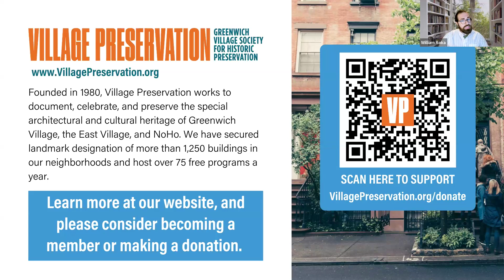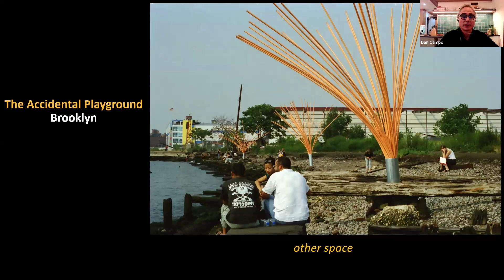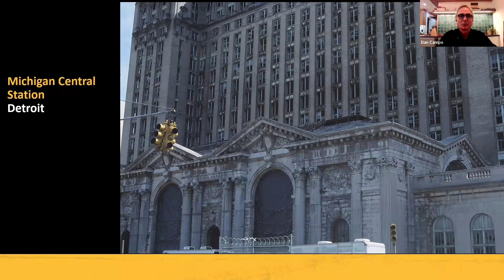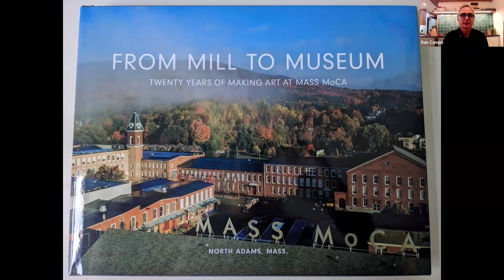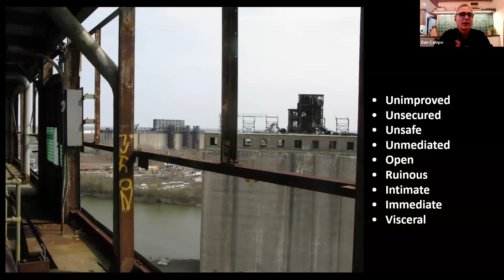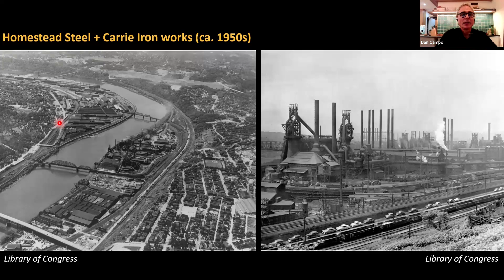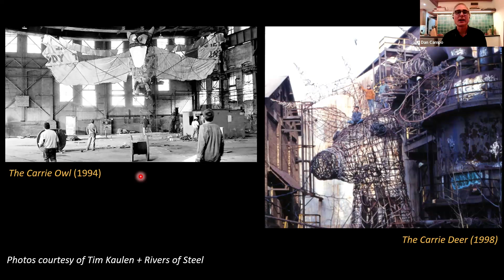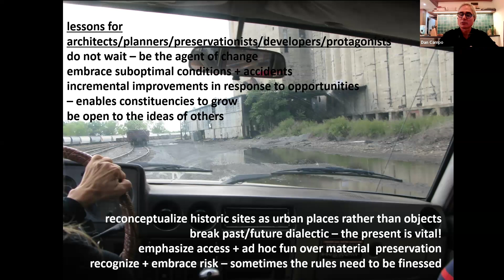DIY Historic Preservation: A Conversation with Dan Campo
Program date: October 22nd, 2024
Join us as Dan Campo discusses his new book Postindustrial DIY: Recovering American Rust Belt Icons (Fordham University Press, 2024) with Special Projects Director Juan Rivero.

The culmination of more than a dozen years of on-the-ground investigation, ethnography, and historical analysis, Postindustrial DIY chronicles grassroots efforts to recover, rebuild, and enjoy architecturally iconic but economically obsolete places in the American Rust Belt. It assesses the efforts of do-it-yourself actors who have craftily remade former industrial sites into collective preservation projects and democratic grounds for arts and culture, environmental engagement, regional celebrations, itinerant play, and in-the-moment constructions. Their projects are generating excitement about the prospect of Rust Belt life, even as they often fall short of professional preservation or environmental reclamation standards.

The citizen preservationists and urbanists described in this book offer looser, more playful, and often more publicly satisfying alternatives to the development practices that have transformed iconic sites into expensive real estate or a clean slate for the next profitable endeavor. Transcending the disciplinary boundaries of architecture, historic preservation, city planning, and landscape architecture, Postindustrial DIY suggests new ways to engage, adapt, and preserve architecturally compelling sites and bottom-up strategies for urban revival.

About the Author:
Daniel Campo is an urbanist and associate professor and chair of the Department of Design and Planning in the School of Architecture and Planning at Morgan State University in Baltimore, Maryland. He also serves as the director of Morgan’s graduate program in City and Regional Planning. He is the author of Postindustrial DIY: Recovering American Rustbelt Icons and The Accidental Playground: Brooklyn Waterfront Narratives of the Undesigned and Unplanned (Fordham University Press, 2013). He has also written articles about urban design and development, public space studies, economic development, historic preservation, history of the built environment, downtown revitalization, waterfront studies, urban parks and public art. He holds a Ph.D. in City and Regional Planning from the University of Pennsylvania and a Master of Urban Planning from Hunter College and was previously a planner for the New York City Department of City Planning.

and please consider becoming a member or making a donation if you’re able